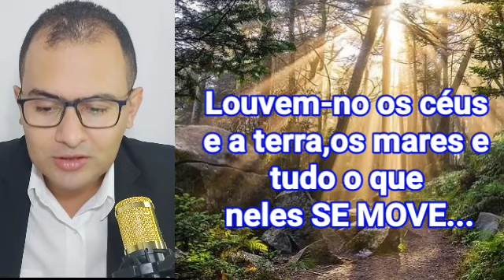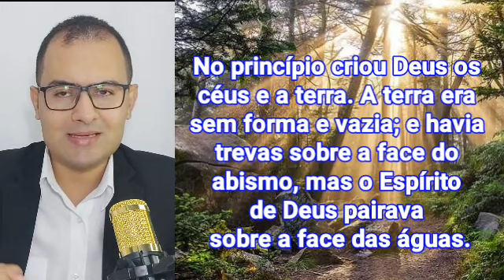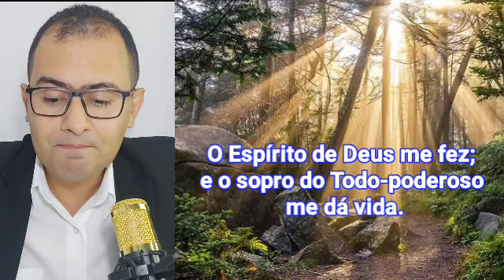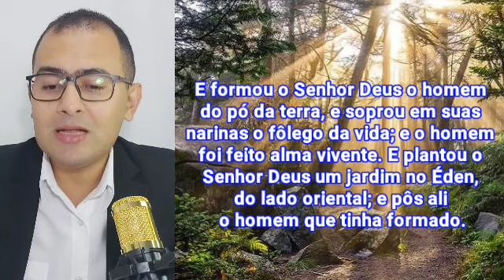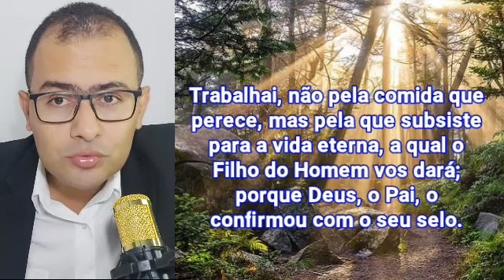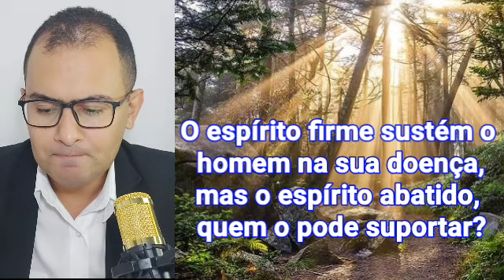SÉRIE - O ESPÍRITO QUE VEM DE DEUS - PARTE 1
falecomdavi/instagram